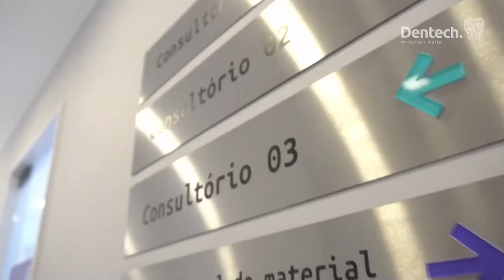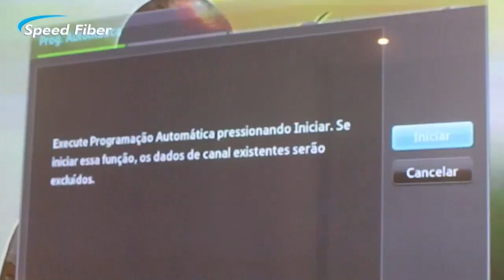Muito + Saúde | Psicologia No Ambiente Hospitalar